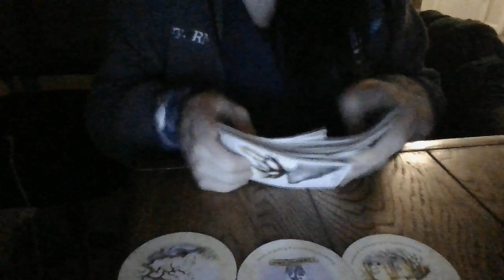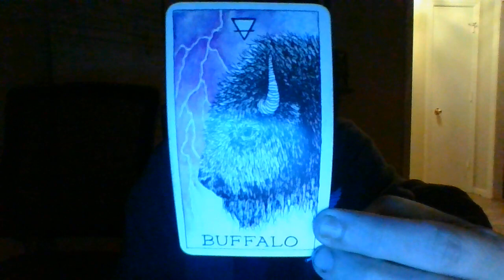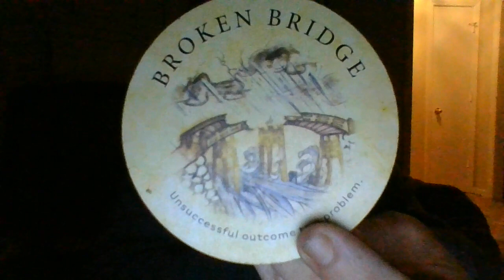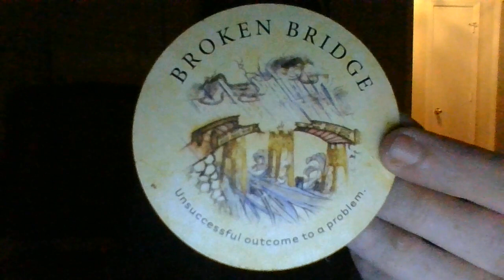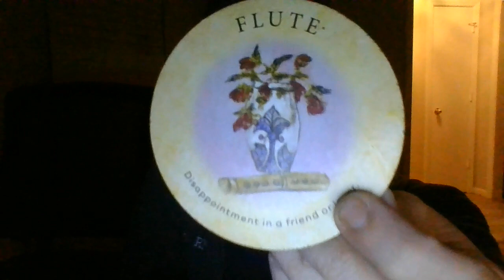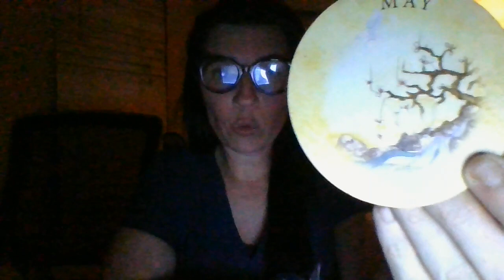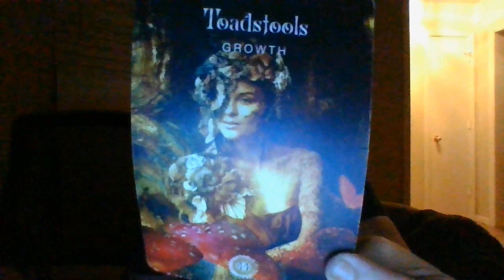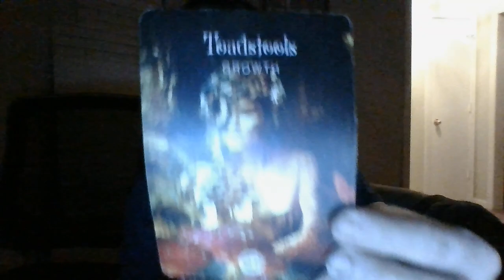VIRGO-ApoponlineYTVirgofemabouttofindoutshe'sprego...notaScorpio's!Ach*lds*xtraffickingringexposure!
Gifts: 13905 Creely Drive SW HSV, AL 35803